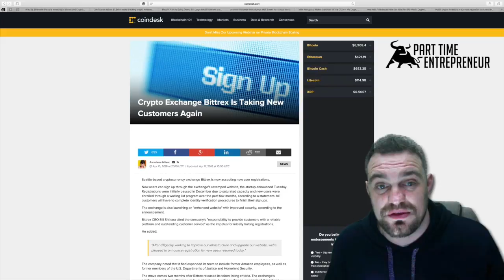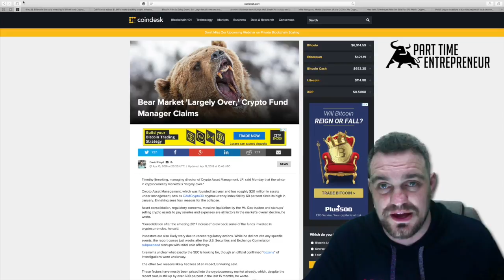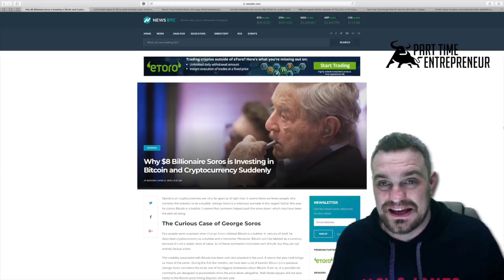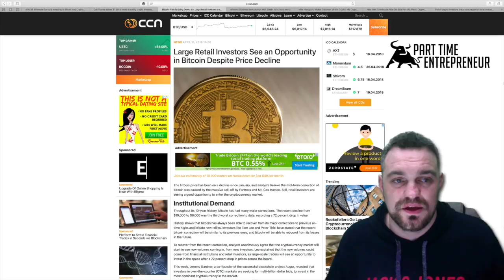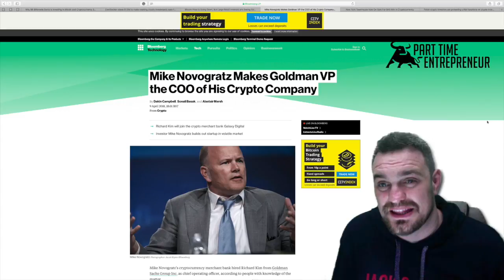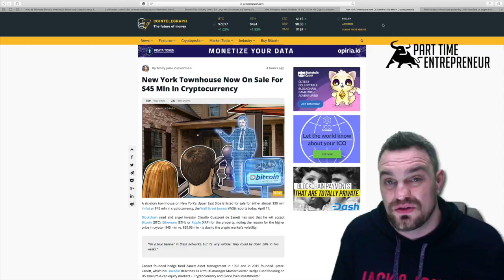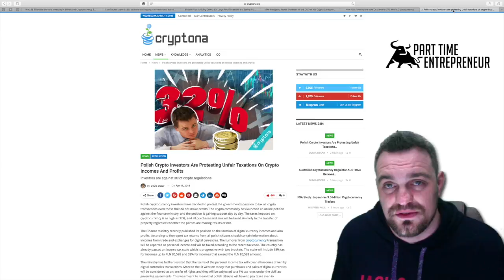Crypto News Goldmans Sachs Sued, is the Bear market over and whats next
Looking at some key news articles, Bittrex open their doors again, are the big boys calling the bottom on the crypto market and whats next for the crypto space.